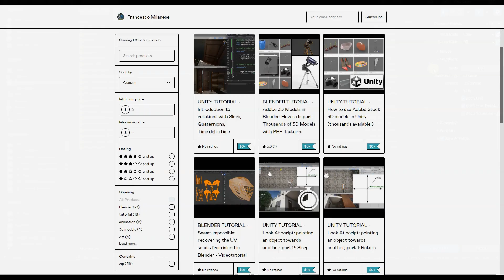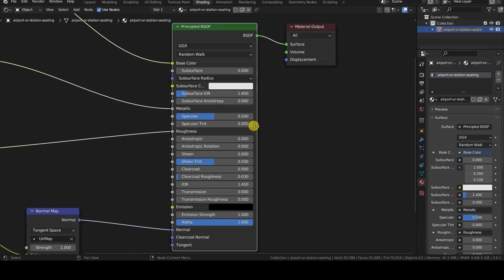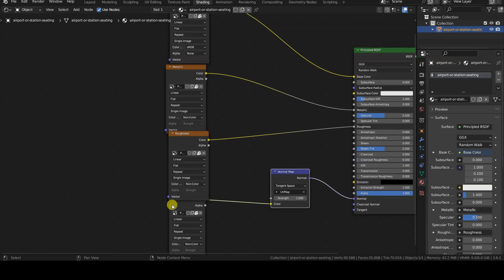BLENDER - How to export FBX with embedded Materials and Textures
To export an FBX file from Blender including materials and textures, simply choose File Export FBX, and in the export window, change the Path Mode from Auto to Copy, then select the Embed Textures option...